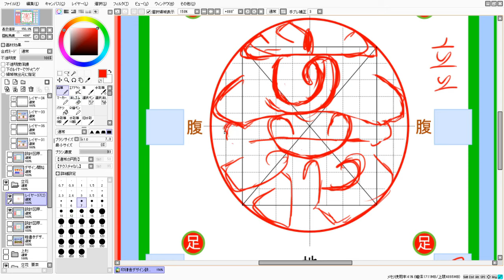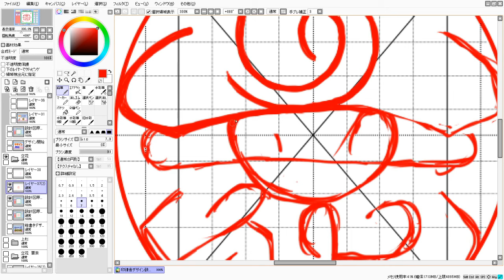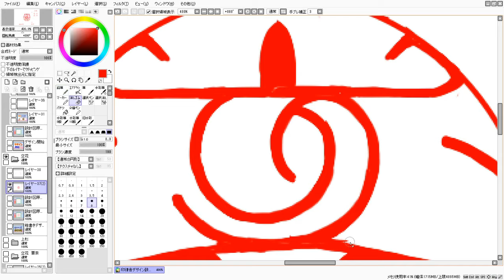印律舎の認印「立花/tachibana」オリジナル・デザイン動画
印律舎が作る認印のデザイン過程を動画にしました
今回は認印の「立花」をデザインしました

●名字　立花　Japanese family name
●読み　たちばな/tachibana
●画数
　立　5画
　花　7画
●数の要素
　接点    7 ○
　内空  11 ○

●今回の認印デザインについて
　今話題のNHKから国民を守る党党首の立花孝志さんのユーチューブをみて
認印「立花」をデザインしてみました。勢いと華のあるデザインとなりました
数の要素も７と１１となり最高ですね！
認印を作って立花孝志さんにお贈りしたいですが
政治家に物を送る事が、法律違反になるのかどうかわからないので調べてみます。

●利用ソフト
　ペイントツール SAI
●動画編集ソフト
　aviutl

★有名な立花さん
立花孝志 政治家　NHKから国民を守る党-党首